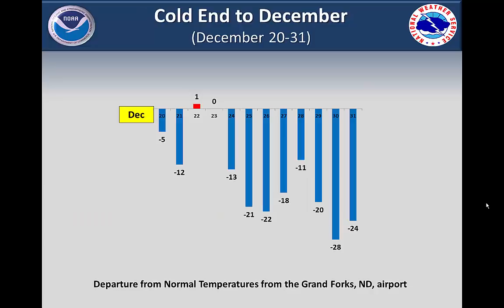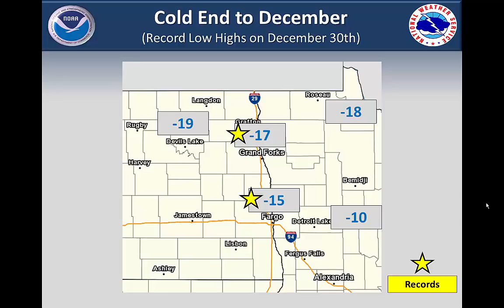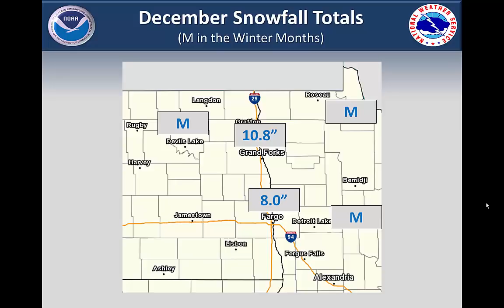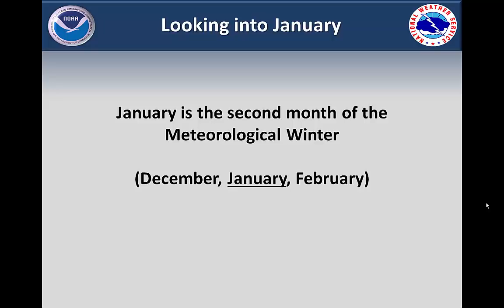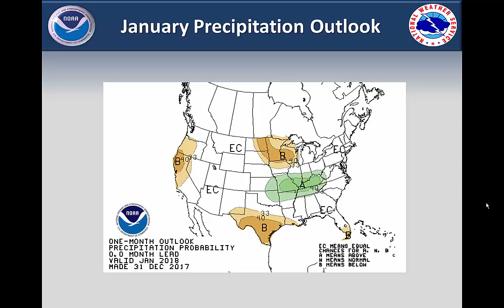2017 End Of The Year Climate Briefing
This video includes the climate briefing for December 2017, the year of 2017, and January 2018 outlook for eastern North Dakota and northwestern Minnesota.